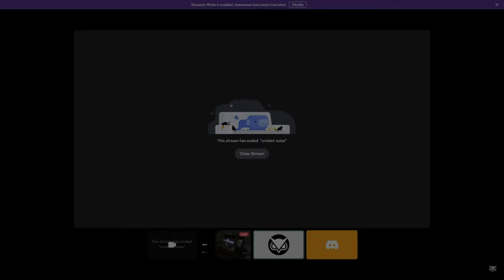Vanoss Gaming Animated - Hobo Influencers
People in the vid:

Vanoss - @VanossGaming
Lui - @KingLuiCalibre

I know you all are patiently awaiting uploads and I'm very sorry I have been uploading less and less. It's no secret that life is sometimes hard and that we all must face our problems and push through to live happy and healthy lives. Unfortunately for me, my life has had no shortage of problems for a very long time now, and with each new upload seems to be a greater amount of difficulty than Initially anticipated. I am so very thankful for you all sticking with me and being just so nice in the comments, you truly make these better days. I hope you enjoyed the video and I hope to see you all again soon! - (A)aron